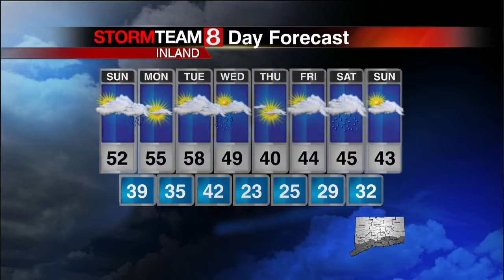Weather for Dec. 2 2012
Today's weather for December 2, 2012.